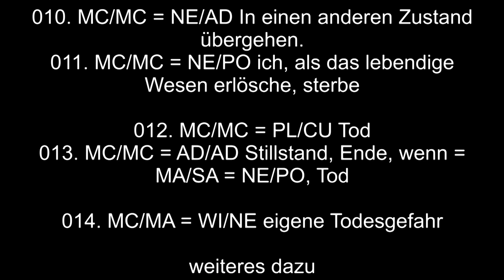Allgemeines, Tod, Prognose;